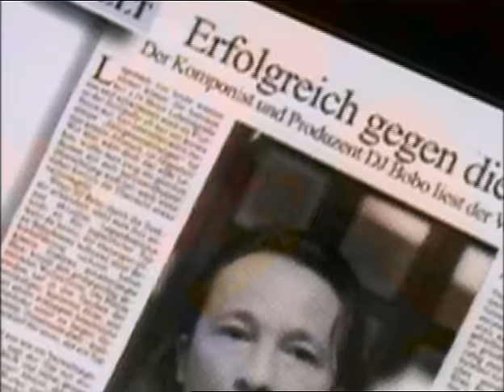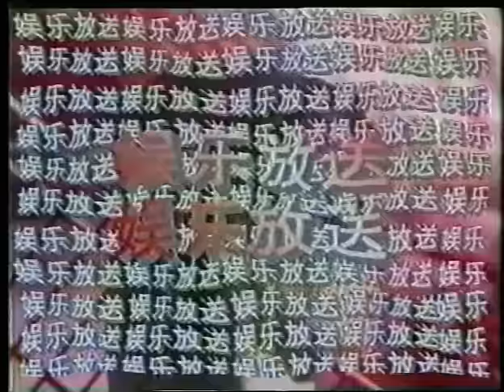DJ BoBo - MOSCOW ( Planet Colors )